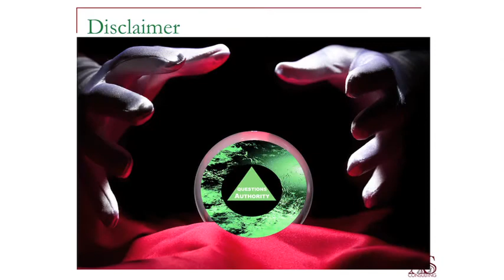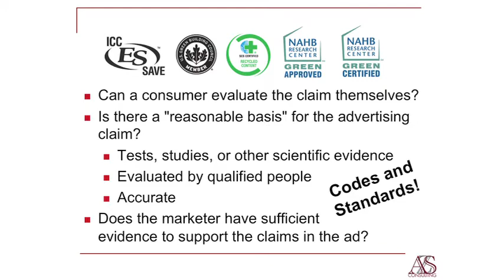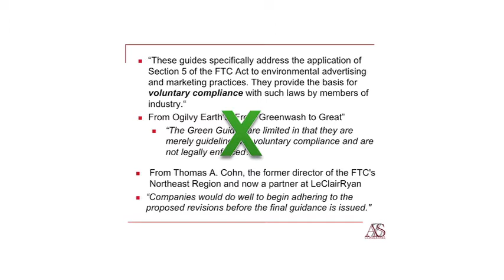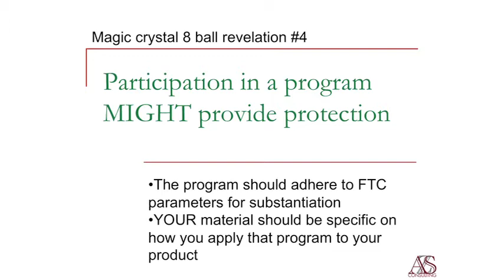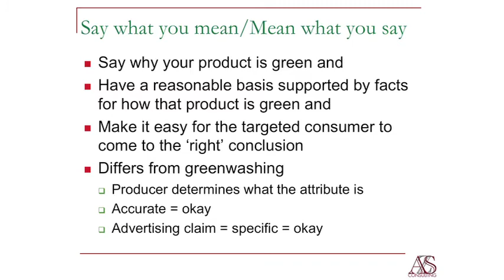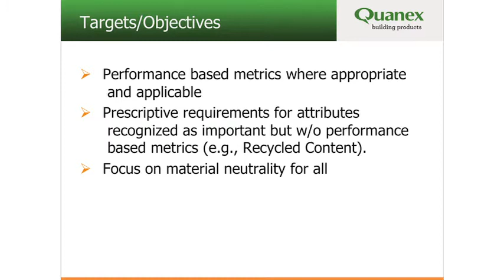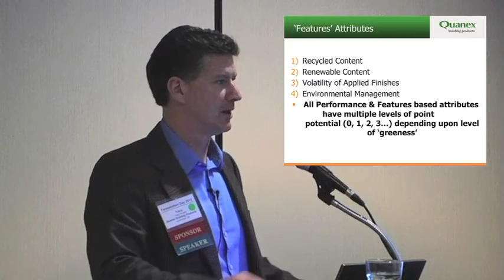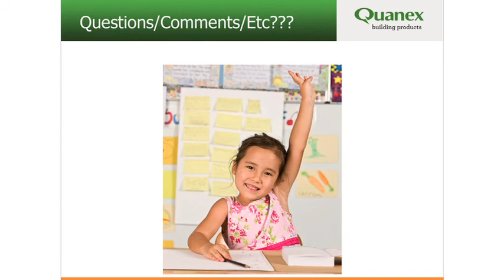Learn What to Watch for When Making Green Claims; Details of AAMA's Green Certification Program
When Arlene Stewart, AZS Consulting and Tracy Rogers, chair of the American Architectural Manufacturers Association (AAMA), Green Certification Task Group, spoke to Fenestration Day attendees earlier this year, the two gave valuable information regarding energy-efficient issues. First, Stewart talked to attendees about what to do when it comes to making green claims. She was followed by Rogers who gave an overview of the association's green certification program that is currently being finalized.